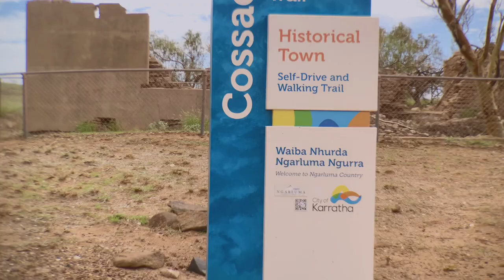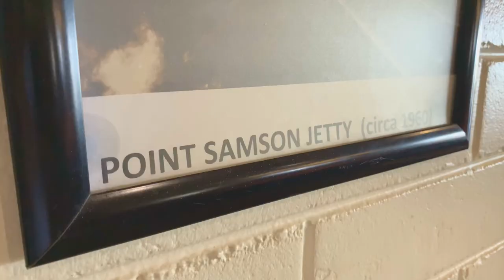POINT SAMSON, WA - Shift change 11/4/19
Point Samson, Cossack